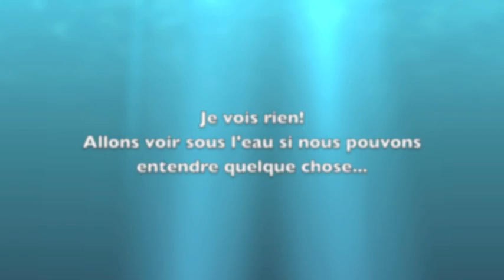Baleine.m4v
Petit clin d'oeil à notre séance d'observation de baleines...